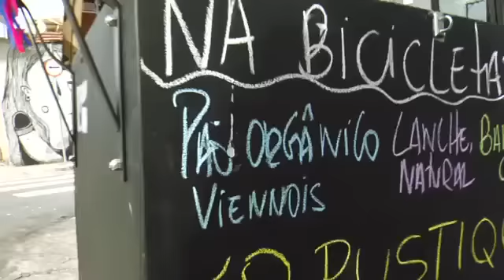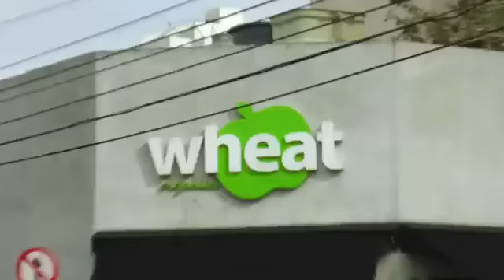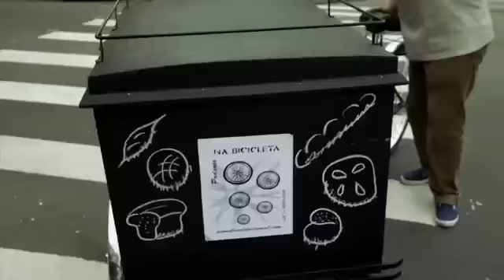PÃO NA BIKE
Quem quer pão?
Serra da Cantareira abriga uma padaria extremamente rústica, e o cheiro de pão fresco é inebriante. O sabor do pão feito com farinha orgânica e fermento selvagem do padeiro Marcos Carnero é uma viagem aos sentidos. Ele já trabalhou ao lado de Olivier Anquier e Emmanuel Bassoleil, atualmente em sua padaria ele utiliza farinha 100% integral e levain, um processo de fermentação que pode durar por até 8 horas,  e que recebe um cheiro característico da Serra da Cantareira, conferindo um sabor mais ácido ao pão.

Mais sobre o assunto?